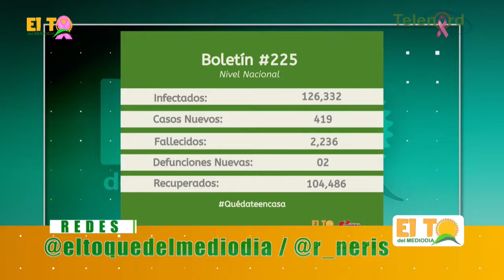María Vargas asegura ganará el Miss Petite Internacional